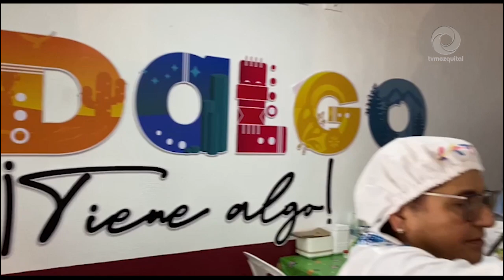La Feria San Francisco Pachuca Hidalgo 2024 se llena del sabor de Singuilucan